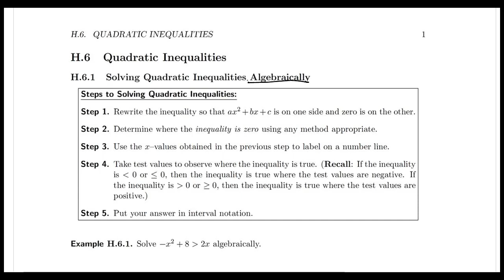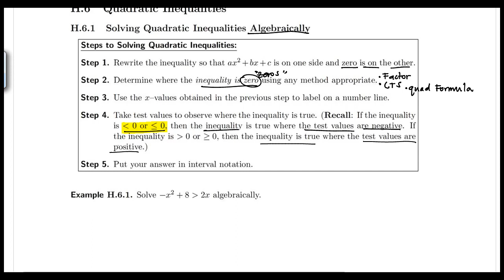Quadratic Inequalities (Part 2: Solving Algebraically)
Solve quadratic inequalities algebraically. For solving quadratic inequalities using the graphing method, then see Quadratic Inequalities (Part 1: Graphing Method).